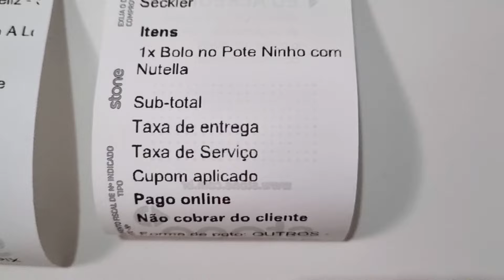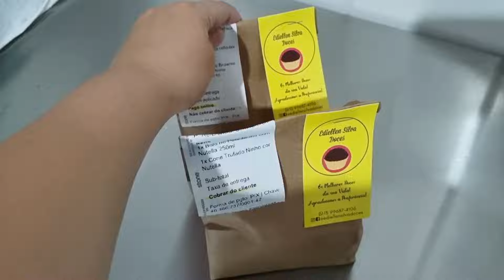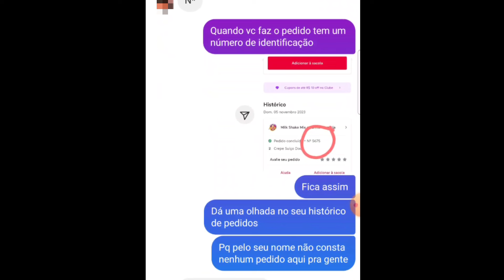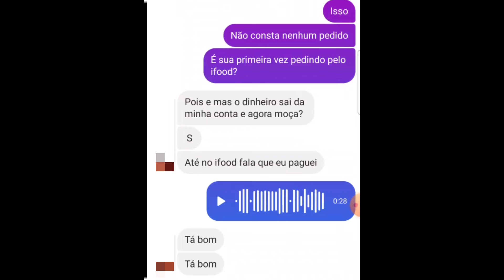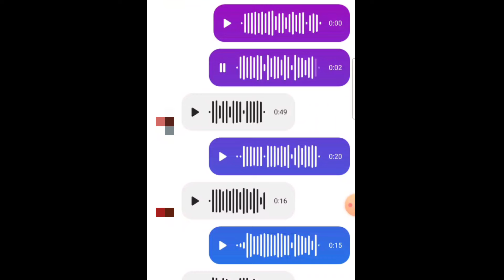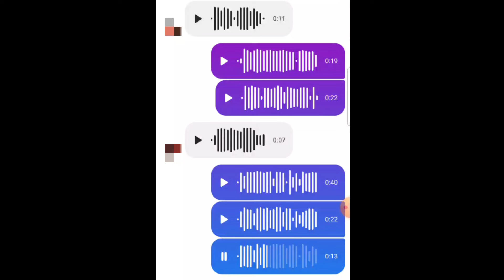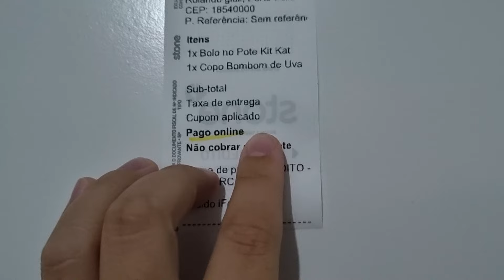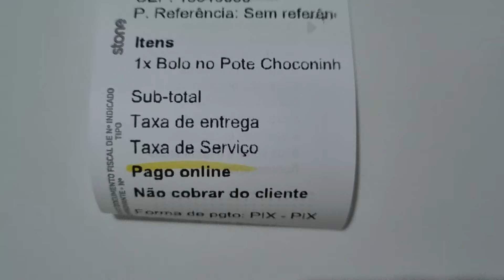SITUAÇÃO COMPLICADA COM CLIENTE - Rotina Delivery de Doces em Casa!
Maquininhas de cartão que uso e recomendo com super descontos clicando nos links abaixo ⬇️

Sistema de gestão e cardápio digital que uso no meu delivery com desconto clicando nesse link ⬇️